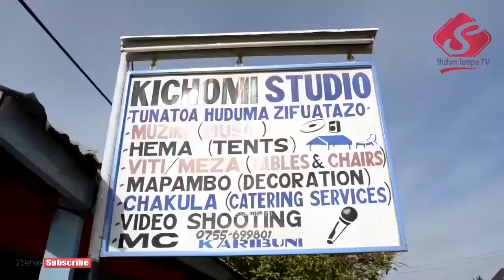SHEREHE: Kitu vijana wa Shalom walifanya kwenye sherehe ya Kaswa jumapili Febr 24 2019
Jina Yohana Mohamed Kaswa sio jina geni masikioni mwa vijana wa Shalom Temple hapa Kahama, huyu ni miongoni mwa vijana wa Shalom wanaojitoa katika matukio mbalimbali ya kikanisa hapa Shalom Temple,

Jumapili February 24 2019 kijana huyu alifunga ndoa na binti toka kanisa la mahali Bethania kanisa linalochungwa na mchungaji kiongozi Leonard Maduka, katika video fupi hapa inaonyesha namna vajana wenzake toka Shalom Temple walifanya katika sherehe yake, karibu kutazama video.

sherehe ilifanyika ukumbi wa FPCT Shalom Temple hapahapa kanisani